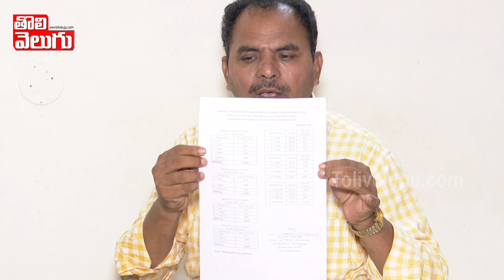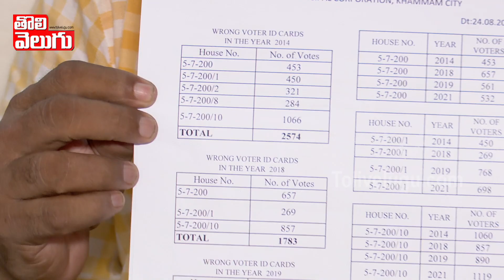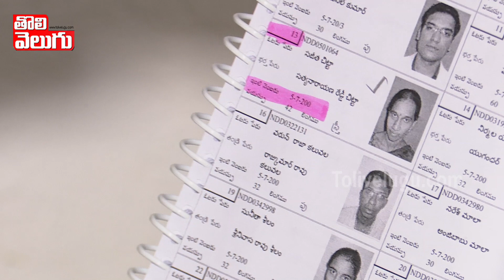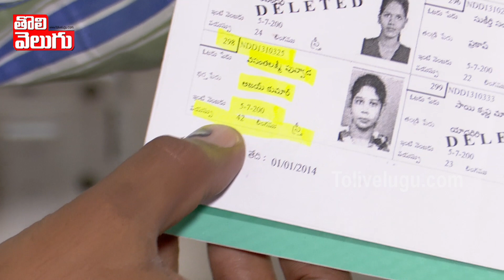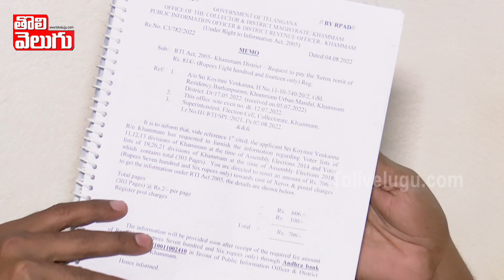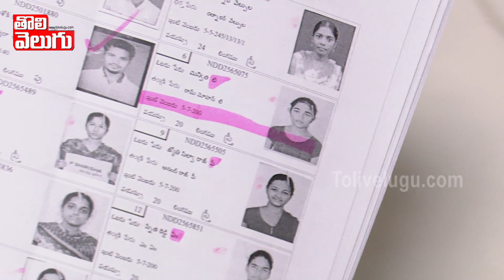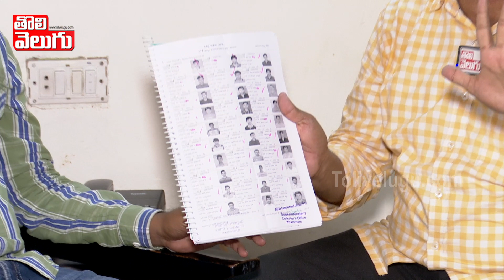మంత్రి పువ్వాడ ఇంట్లో 2 వేల ఓట్లు..సాక్ష్యాలతో RTI యాక్టివిస్ట్!! | RTI Activist Venkanna Interview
మంత్రి పువ్వాడ ఇంట్లో 2 వేల ఓట్లు..సాక్ష్యాలతో RTI యాక్టివిస్ట్!! | RTI Activist Venkanna Exclusive Interview | Tolivelugu TV